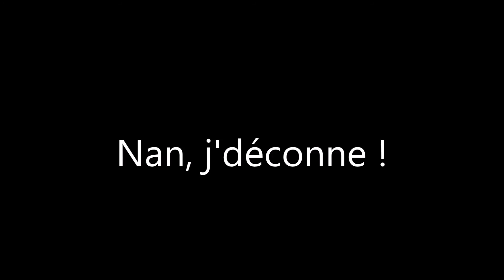GEOCACHING #9 : Le Réflecteur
Tourné sur 2 jours, cette cache a enfin pointé le bout de son papier ! J'ai dû demandé un coup de pouce au propriétaire puisque je ne cherchais pas au bon endroit ! Le GPS n'était pas précis, et l'indice n'aide qu'APRES avoir trouvé la cache :/   ahhh...rien ne vaut un plan sur papier ! AH !

Tout ce qui est filmé est bien évidemment tenu discret.
Aucun indice de localisation n'est donné, aucun nom/pseudo n'est cité, le titre de la vidéo n'est pas celui de la cache, et les indices dévoilés pendant l'expédition sont légèrement tournés.